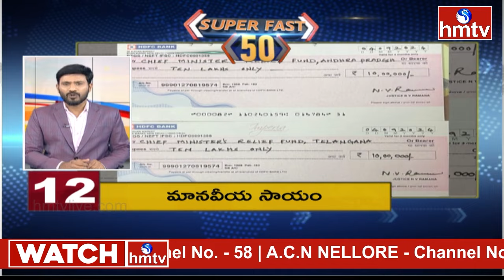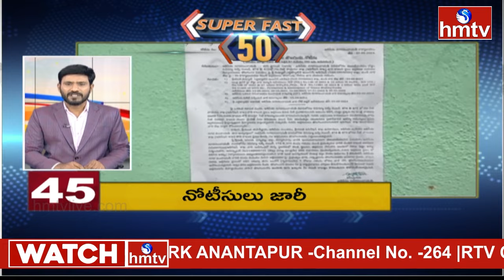Super Fast 50 News | Morning News Highlights | 05-09-2024 | hmtv Telugu News